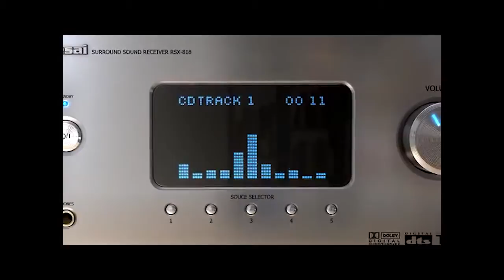Alarm - Found Footage Soundtrack Project